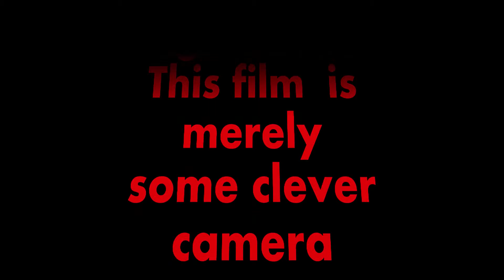Amazing Human Flea